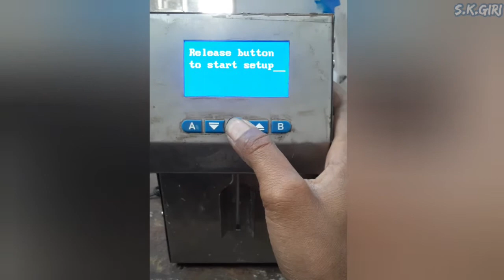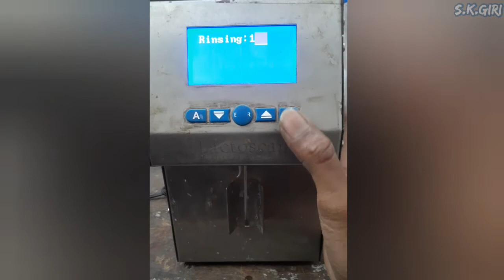How To Open The Calibration Settings ? Lactoscan Milk Alganizer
Electronic experiments

powerfull investion

mechanical engineering